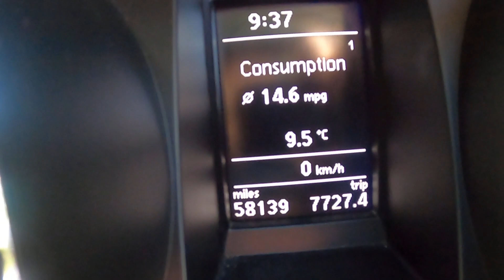SKODA Yeti 1.8 TSI Elegance 4x4 5dr